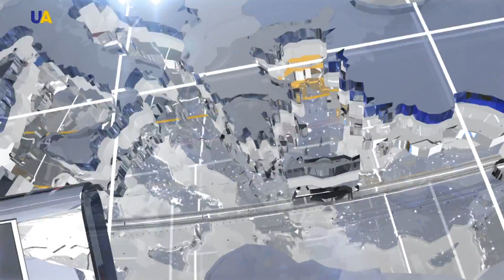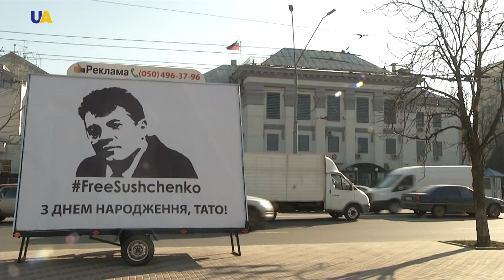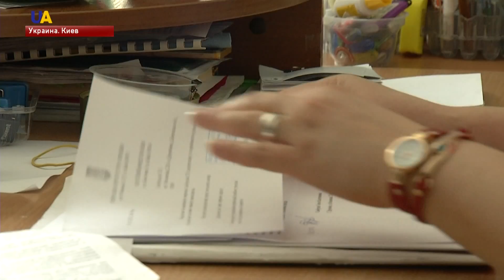Новости 15:00 за 6 февраля 2018 года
Смотрите в этом выпуске:
- К открытости и конструктивному диалогу призывает Польшу Верховная Рада Украины.
- Закон об Институте Национальной памяти Президент Польши Анджей Дуда подпишет.
- Четыре прицельных обстрела со стороны боевиков зафиксировали за минувшие сутки в зоне проведения Антитеррористической операции.
- Поздравительный баннер ко дню рождения незаконно арестованного в России украинского журналиста Романа Сущенко разместили возле посольства РФ в Киеве.
- Соглашение о безвизовом режиме подписали Украина с островным государством в Карибском море Антигуа и Барбуда.
- В океанариуме Токио начали отмечать День святого Валентина.